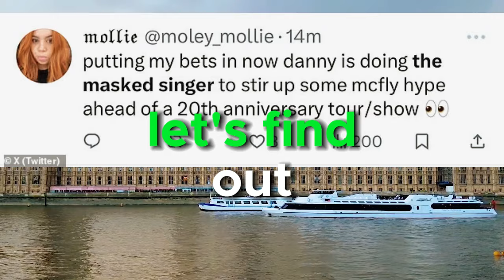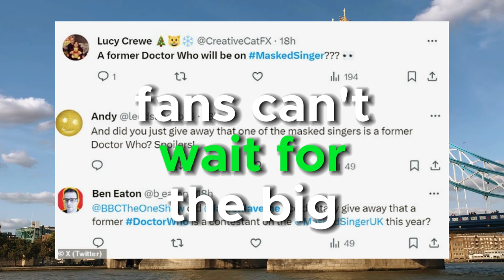Unmasking Piranha: Fans Convinced They Know the Identity! | The Masked Singer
Join us as we dive into the captivating world of The Masked Singer and explore the theories surrounding Piranha's true identity. Fans are convinced they have cracked the code, and the judges are blown away by Piranha's stunning performance. Don't miss this exciting episode of The Masked Singer!

The Masked Singer, Piranha, Identity Revealed, Performance, Fan Theories, Judges, Captivating, Entertainment, Unmasking, Reality TV, Music, Pop Culture